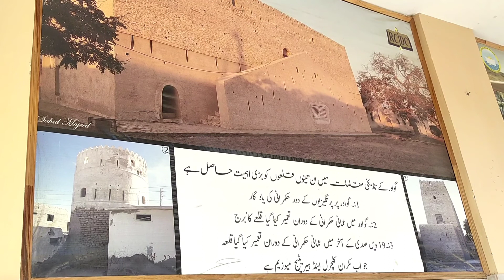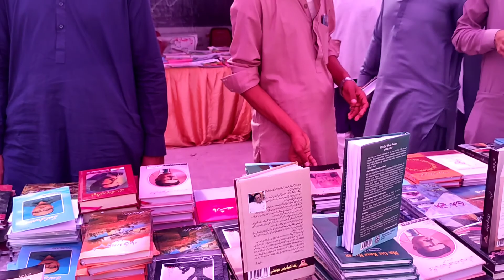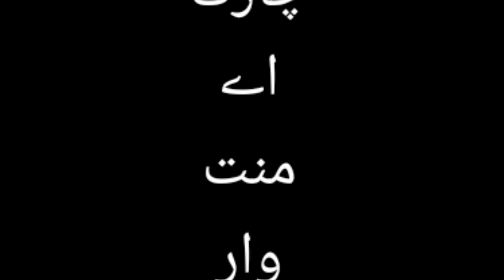GWADAR KUTUB MELLA 26/2/2022